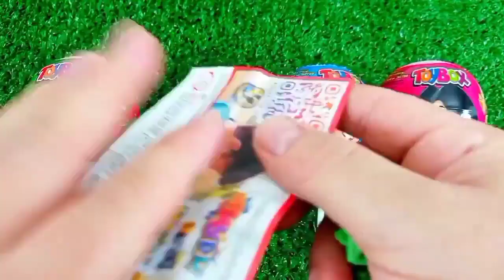Satisfying, Candy Unboxing video, Asmr Lollipops and Sweets ASMR Opening - Yummy Rainbow Lollipop